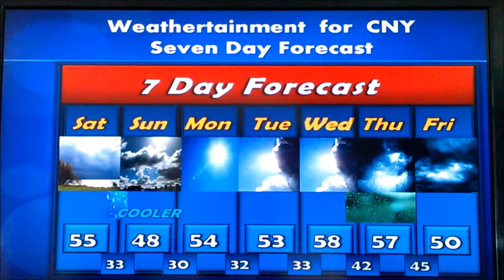Quickcast - 7 Days of Weather in about 25 seconds